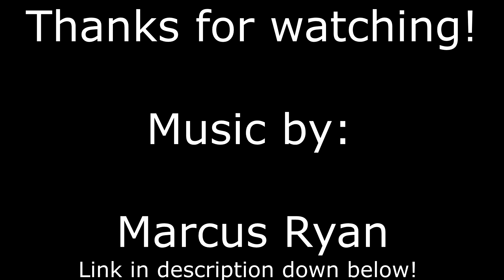MSC Seaside: A cruise through the Carribean (Travel Vlog 5: Part 4 - Mexico)